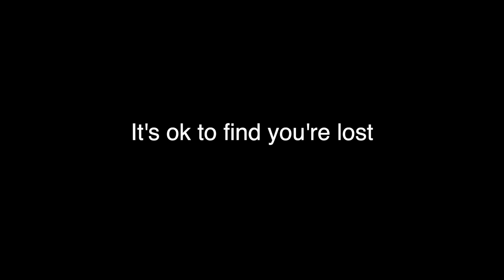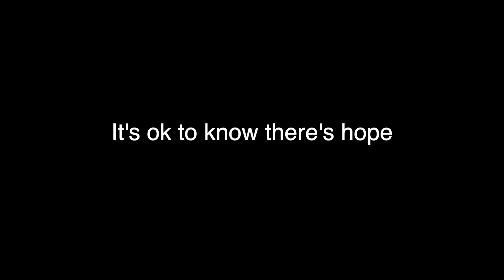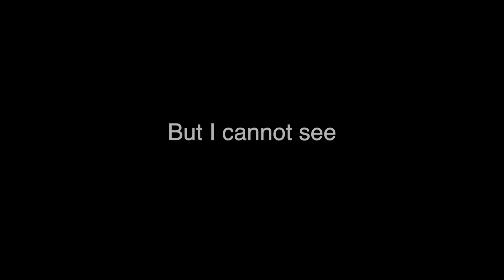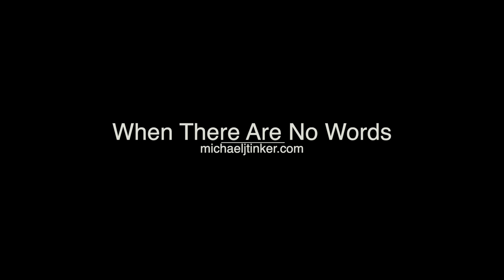Speak Softly [Lyric Video]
"People sometimes want someone to ‘move on’ quicker than they are able. Sometimes we might want ourselves to move on quicker than we are able. This is a song to soothe that conflicted soul.
The psalms are full of songs that spend time in grief, struggle and questioning. In fact, asking God ‘why?’ is a question of faith. Like the desperate father in Mark 9:24 who says to Jesus ‘I do believe; help me overcome my unbelief!’ God is the only one we can run to. Trusting Him does not mean that all struggle disappears. It means trusting Him through the struggle. And He will deal with us gently, as we need to deal with ourselves.
“A bruised reed he will not break, and a smouldering wick he will not snuff out.” Isaiah 42:3"